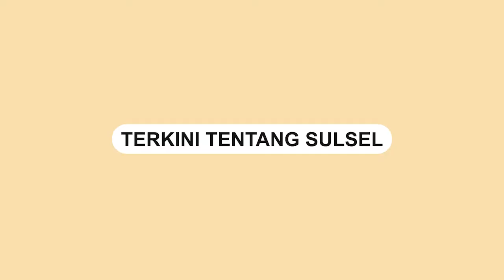Jokowi Bagikan Bantuan Sembako di Pasar Gede, Jan Ethes Malah Asyik Lambaikan Tangan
Presiden Joko Widodo membagikan sejumlah sembako di depan Pasar Gede.

Aksi lucu Jan Ethes saat sang kakek membagikan sejumlah sembako ke warga di Pasar Gede, Solo. Jan Ethes terlihat lambaikan tangan ke warga di Pasar Gede.

Terlihat ratusan orang terlihat memadati lokasi tersebut.

Sebelum ke Pasar Gede, Jokowi  blusukan ke Taman Balekambang bersama Ibu Negara Iriana.

Video terkini dan terbaru..